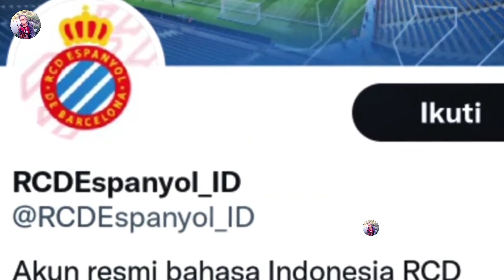PEMAIN KETURUNAN JEPANG TIBA HARI INI!! PSSI RESMI KONFIRMASI PEMAIN JEPANG PERKUAT TIMNAS U-22